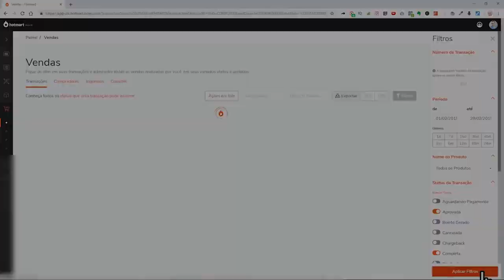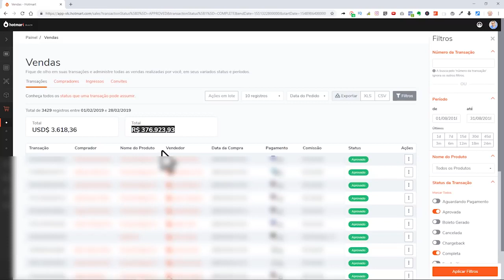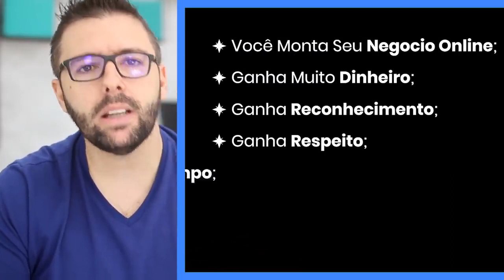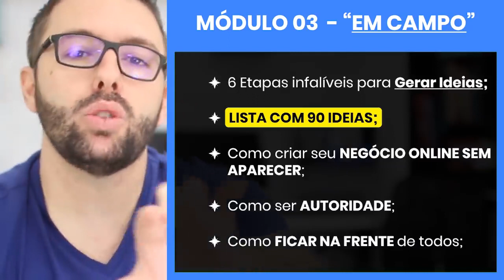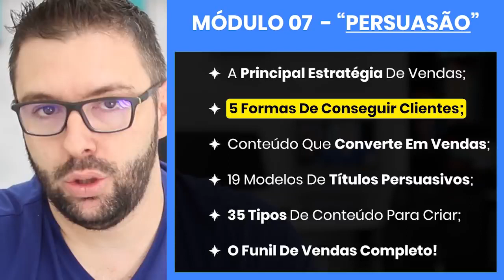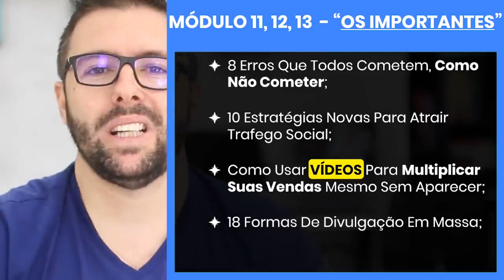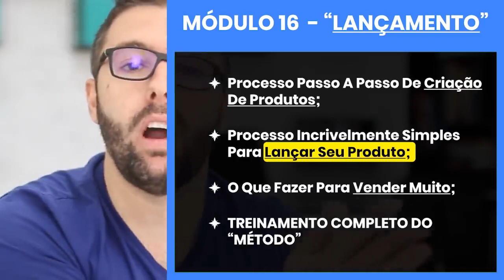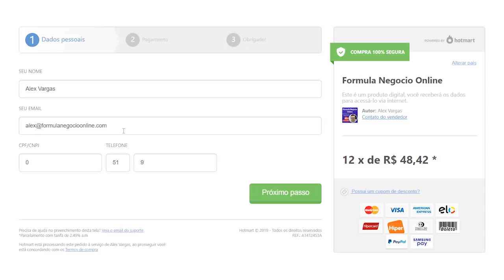FÓRMULA NEGÓCIO ONLINE Alex Vargas funciona Fno é bom - 100% Sincero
link do treinamento

- Alex Vargas
- Caixa Postal 67
- Portão - RS
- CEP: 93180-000